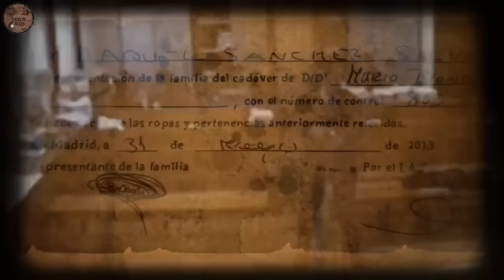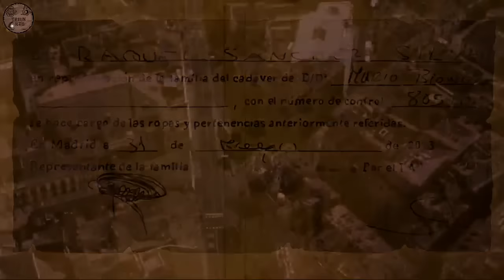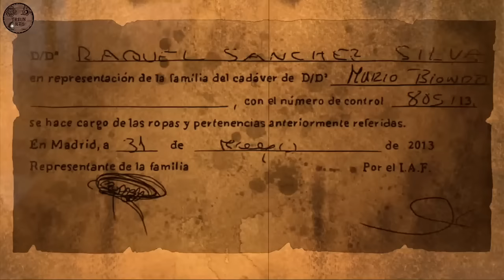Mario Biondo Documental en un solo Vídeo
Todo aquel que desee adquirir nuestro libro, lo tenéis en Amazon
Como ya sabéis por petición vuestra, cada cierto tiempo, unimos los documentales que tienen varios capítulos en un solo vídeo.